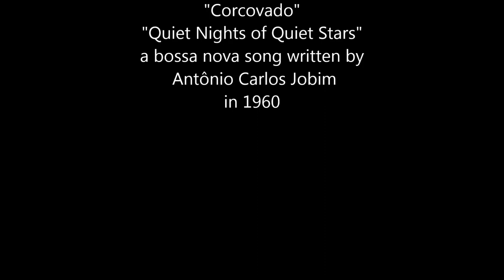TAURUS Model 80 38 Special 4" Revolver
Beautiful Original Factory Blue Finish, 6 Shots
The Taurus 80 revolver was produced from 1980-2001 by the Brazilian company Forjas Taurus SA. The Taurus 80 is a six-shot revolver chambered for the .38 special round. It has fixed sights, small hardwood grips, and a 4-inch barrel. The Taurus 80 is essentially a Brazilian made copy of the S&W M10 made on S&W machinery in Brazil under license.